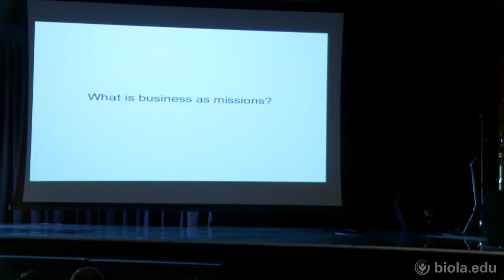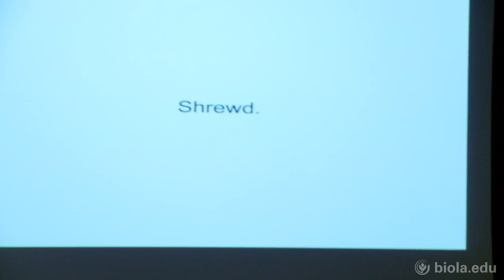Brian Chan: Deny Yourself, But Don't Deny Your Gifts [Echo]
Breakout session from Echo: The 2014 Missions Conference at Biola University